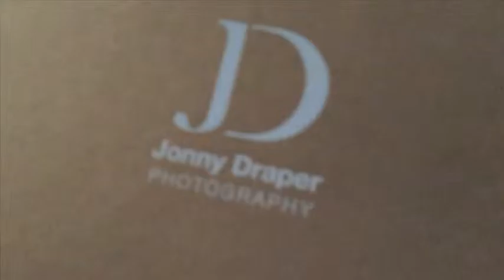Jonny Draper Photography - Behind the scenes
A look at how Jonny Draper works from enquiry to delivery of a finished wedding